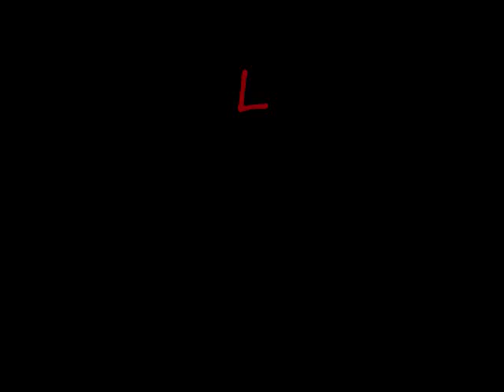LilWu- switch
dis song 4 all da ppl who switch str8 traded and changed on their click and goes out 2 da haters ppl who wana see me fall and fail